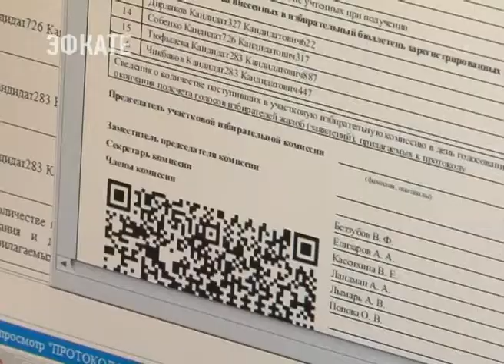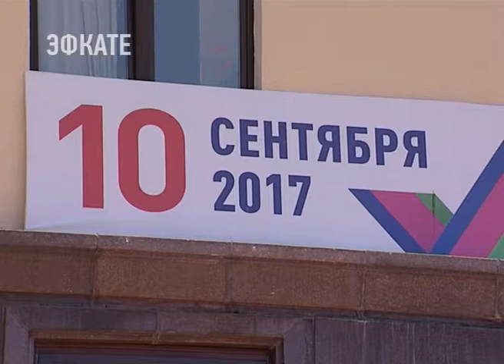Сочи полностью готов ко Дню выборов. Новости Эфкате Сочи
В Сочи уже все готово к выборам депутатов Законодательного собрания края, которые состоятся уже в это воскресенье.

10 сентября свои двери в Сочи откроют 222 избирательных участка. Они полностью готовы принять все 342 тысячи избирателей. В воскресенье они начнут свою работу в 8 утра и закроются ровно через 12 часов. Кстати, все участки оборудованы должным образом: где-то установлены автоматические комплексы обработки бюллетеней, на других применяется технология изготовления протоколов об итогах голосования с машиночитаемым кодом. На 10 участках свободно могут проголосовать инвалиды — к работе там привлечены волонтёры.

Сочи. Новости.
Телеканал Эфкате.